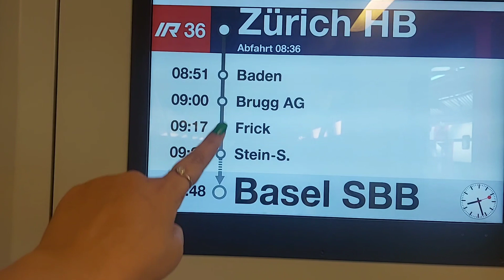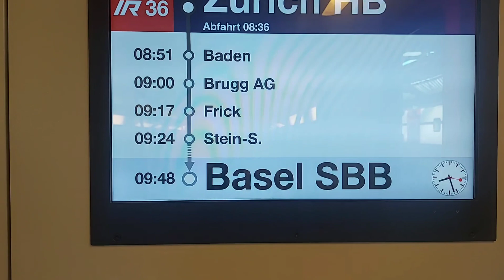🥰🌈EuropeTrip Day1🇮🇹 पेरिस एक अनोखा शहर। Paris Trip..🤩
EuropeTrip Day1🇮🇹 पेरिस ट्रिप 🇫🇷 एक अनोखा शहर।